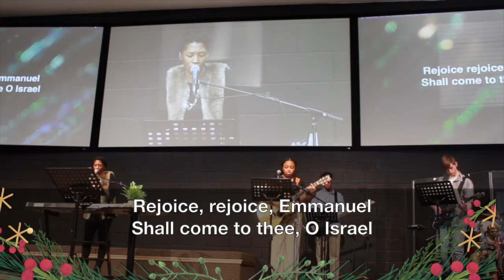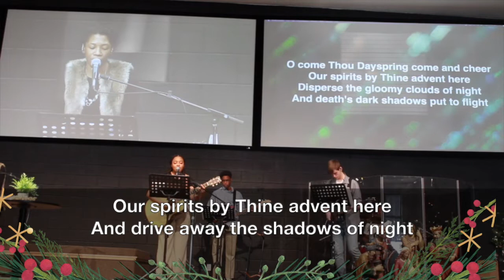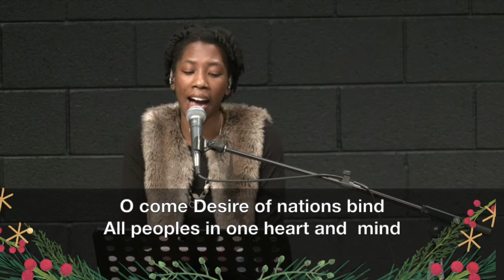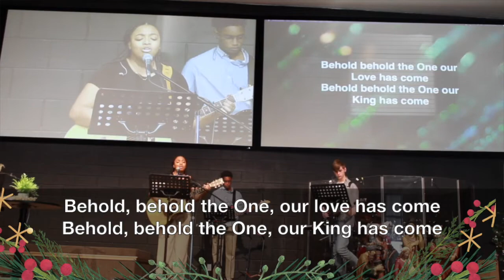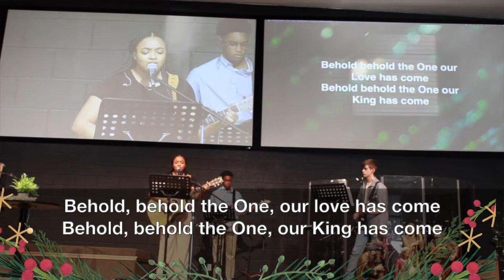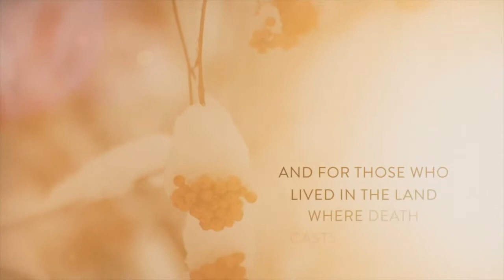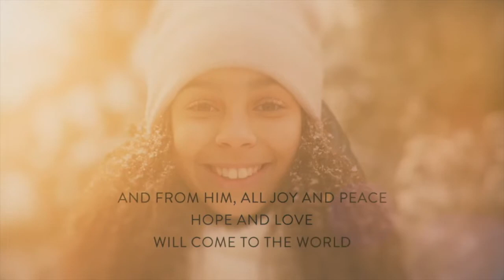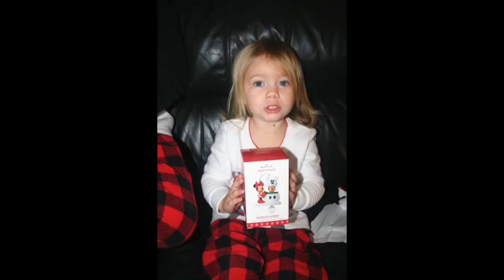Christmas Eve Service DEC 24 2021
Join us for the special tradition of Christmas Eve Service. Worship, Special Music and families from our church sharing their Christmas traditions.